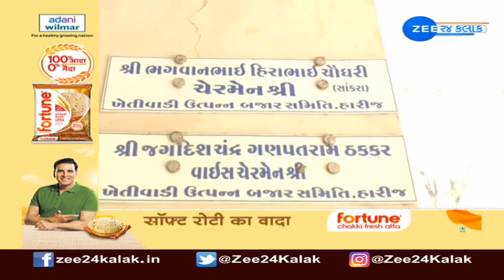After allegations of malpractice in procurement inPatan,purchase of Chana at MSP closed at Harijyard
After allegations of malpractice in procurement of chana in Patan, purchase of Chana at MSP closed at Harij yard | Zee News

પાટણમાં ટેકાના ભાવે ચણાની ખરીદીમાં કૌભાંડ---
કૌભાંડ બાદ હારીજ માર્કેટ યાર્ડમાં ટેકાના ભાવે ચણાની ખરીદી રખાઈ બંધ---
ચણાની ખરીદીમાં કૌભાંડ અંગે કૃષિમંત્રીએ આપ્યા છે તપાસના આદેશ
ચણાની ખરીદીમાં કૌભાંડ અંગે યાર્ડના ચેરમેન શંકાના દાયરામાં
હારીજ માર્કેટ યાર્ડના ચેરમેને ભગવાન ચૌધરી જવાબ આપવાથી ભાગ્યા---
ચણાની ખરીદીની મંડળીના પ્રમુખ પણ ભગવાન ચૌધરી છે---
7 વર્ષ અગાઉ રાયડાની ખરીદીમાં કૌભાંડ આચર્યાના થયા હતા આરોપ---
રાયડા કૌભાંડની તપાસ હજુ ચાલી જ રહી છે